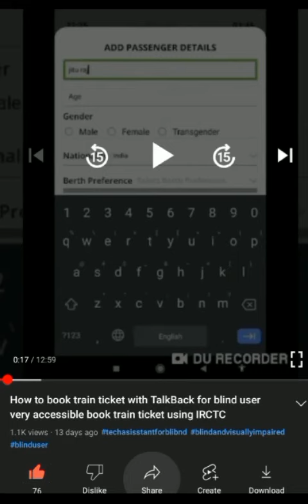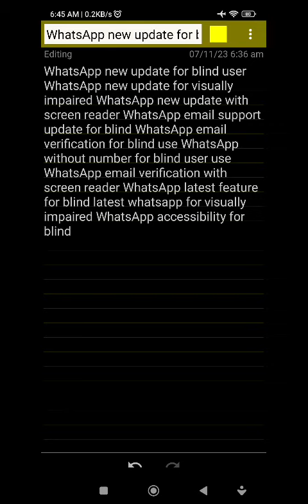WhatsApp new update verification without mobile number email ID verification available on WhatsApp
Basic videos